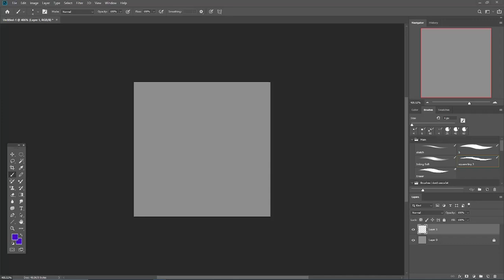Coconut - AF 2024 Speedpaint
Character:
4203739.coconut